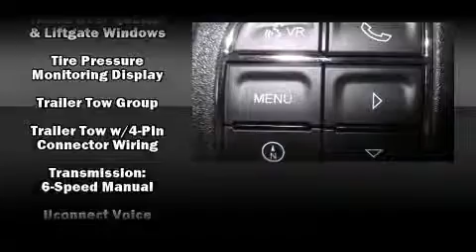2014 Jeep Wrangler Rubicon in Lancaster, CA 93534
Hunter Dodge Chrysler Jeep
1130 Auto Mall Dr

Discerning drivers will appreciate the 2014 Jeep Wrangler. This 2 door, 4 passenger convertible will allow you to take command of the road with confidence! Under the hood you'll find a 6 cylinder engine with more than 270 horsepower, providing a spirited, yet composed ride and drive. Four wheel drive allows you to go places you've only imagined. Jeep prioritized fit and finish as evidenced by: a rear window wiper, a tachometer, front bucket seats, fully automatic headlights, tilt steering wheel, cruise control, and more. Premium sound drives 7 speakers, providing you and your passengers a sensational audio experience. Jeep also prioritized safety and security with features such as: dual front impact airbags with occupant sensing airbag, integrated roll-over protection, traction control, brake assist, ignition disabling, and 4 wheel disc brakes with ABS. Electronic stability control ensures solid grip atop the road surface, no matter how challenging the driving conditions. You will have a pleasant shopping experience that is fun, informative, and never high pressured. Stop by our dealership or give us a call for more information.